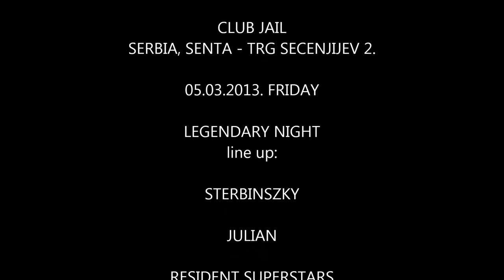JAIL CLUB - LEGENDARY NIGHT - STERBINSZKY and JULIAN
CLUB JAIL PRESENTS
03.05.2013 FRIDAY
LEGENDARY NIGHT
STERBINSZKY
JULIAN
RESIDENT SUPERSTARS